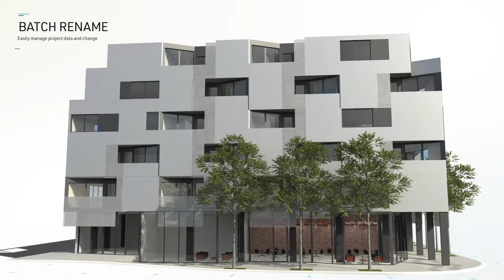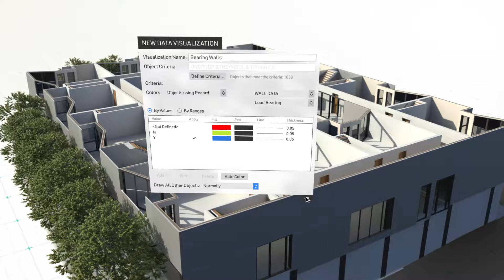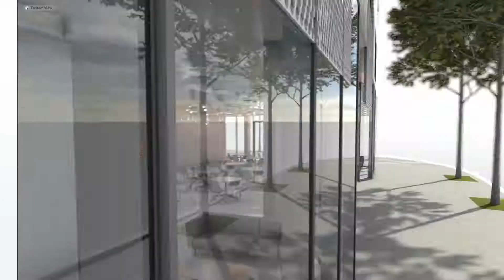Vectorworks Architect 2020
Vectorworks Architect 2020 oferuje dynamiczną wizualizację danych, różne formy animacji (w tym wirtualny spacer), ulepszenia w narzędziu Etykieta danych oraz udoskonalone opcje tworzenia przekrojów modelu do dokumentacji. Nowa wersja Vectorworks Graphics Module (VGM) prowadzi do znacznego zwiększenia wydajności i przyspieszenia odpowiedzi ze strony plików Vectorworks.